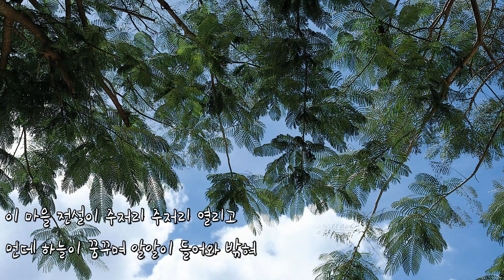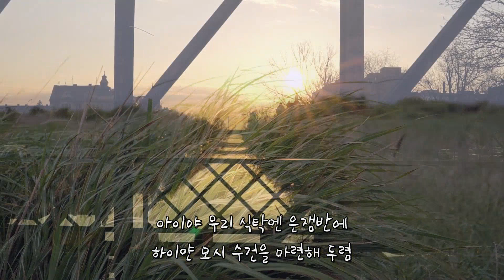청포도 (1939) 李陸史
* 追憶의 香氣  & (時, 空間의 散策-11)
  李陸史 청포도 * 문장(1939년8월)
   전쟁과 사랑 Main Title
* 2022.o7.31+ Kim‘Deagam